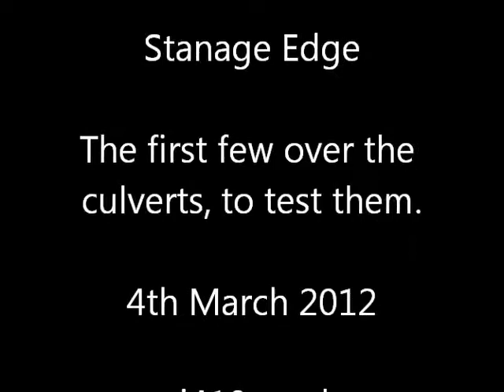Testing our work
The first set of vehicles to run over the newly repaired culverts on Stanage Edge.